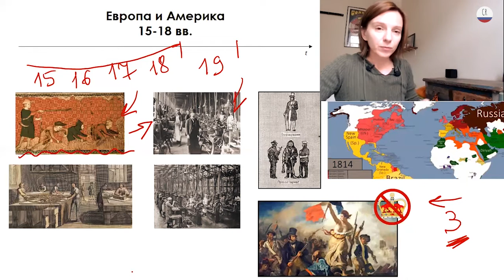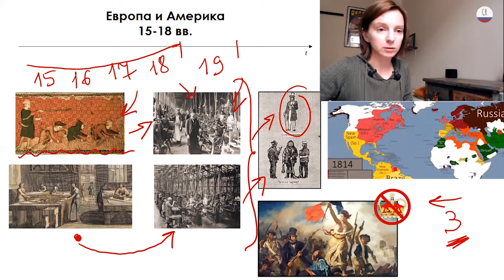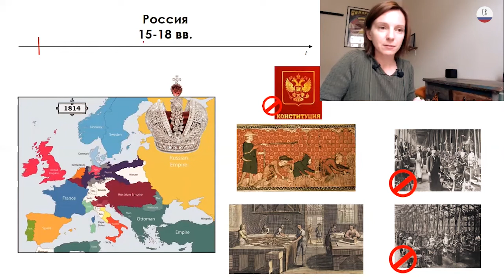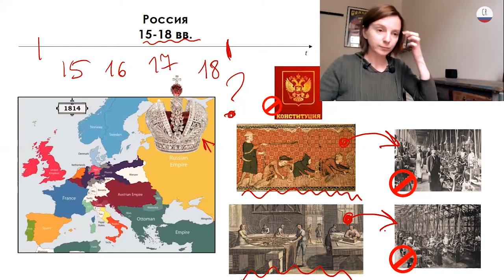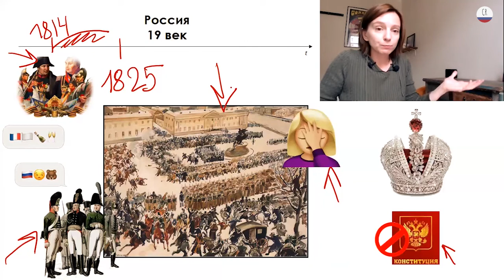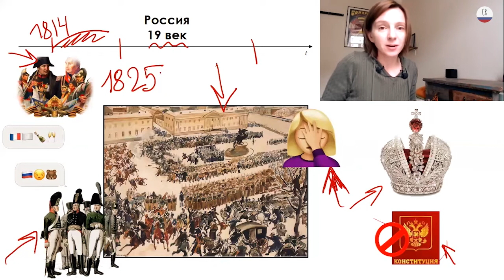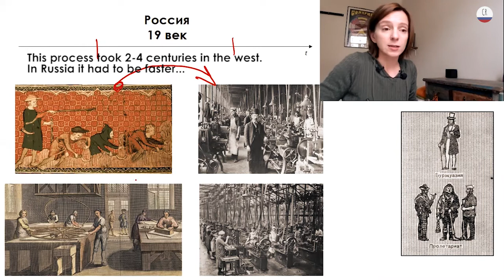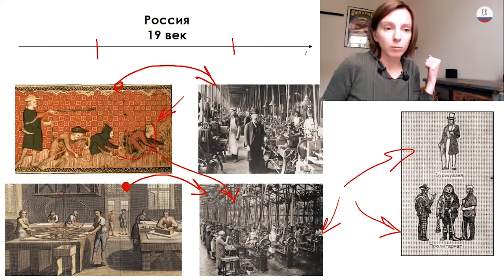#23 Political and Economic Backwardness of Russia in the 19th c. (Russian history in slow Russian)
Russian history in slow Russian for beginners with comprehensible input for beginners.

An easy and great way to support me and get extra benefits

A free way to support me and stick to learning Russian

Learn Russian with Comprehensible Input (Natural Approach / Automatic Language Growth (ALG) / Massive Immersion Approach).

🔸Achieve true fluency in Russian Comprehensible Russian is a resource of learning content for those who want to develop real abilities in the language rather than just getting knowledge about it. Acquire Russian naturally through mass comprehensible input and storytelling: watch interesting videos about Russia in simple Russian, listen to stories in slow and easy Russian and… enjoy progress! The method is based on Stephen Krashen's Natural Approach, ALG (Automatic Language Growth) approach to language acquisition and much inspired by Refold Method. Comprehensible Russian videos for beginners can be a good complement to Refold Roadmap's Stages 1 & 2 to jumpstart your comprehension from zero to intermediate level.

🔸How to watch the videos? Just watch, listen attentively and try to follow the main idea of the video. Understanding every single word is not necessary. Focus on the meaning of the message itself. Rewatch videos several times. You will notice more and more sounds, intonations, meanings and structures every time. Do not try entirely controlling language acquiring process consciously. Your brain is doing immensely more work unconsciously than you can imagine. Relax and keep getting input.